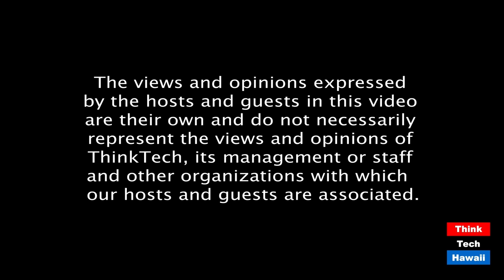Conversation with MG Suzanne Vares-Lum (Military In Hawaii)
A perspective from her role at INDOPACOM.  The host for this episode is Jay Fidell.  The guest for this episode is Maj. Gen. Suzanne P. Vares-Lum.

General overview/conversation on military in Hawaii and MG Vares-Lum’s role at INDOPACOM. Suzy background is also very impressive – being raised in Hawaii, her career, deployment and family.